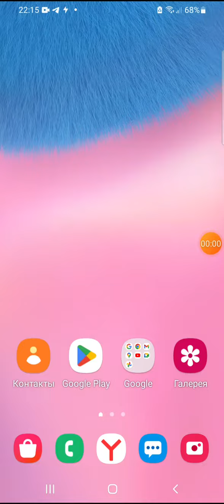mobile game Car Survival 3D